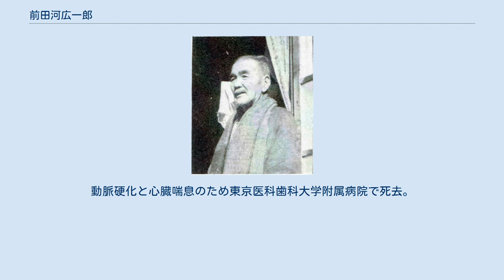前田河広一郎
日本現代文学研究会『現代日本小説大系』第42巻（1949）より 前田河 広一郎（まえだこう ひろいちろう、1888年11月13日 - 1957年12月4日）は、宮城県出身の小説家。
日本のプロレタリア文学の勃興期における指導者の一人。
 非嫡出子として仙台市仙台市川内大工町に生まれ、母方の伯父のもとで育つ。
1905年、宮城県立第一中学校（現在の宮城県仙台第一高等学校）を中退して上京し、徳冨蘆花に師事。
1907年、蘆花の支援を受けて渡米。
13年間の滞米生活中、皿洗いや外交員や庭師や邦字新聞『日米週報』記者などの職業を転々とする。
この時期、英語で小説を発表。
 1920年に帰国。
1921年、雑誌『中外』に掲載された「三等船客」で文壇に登場。
雑誌『種蒔く人』『文藝戦線』の論客として活躍し、ブルジョワ文学の代表者とされた菊池寛と論争。
しかしプロレタリア運動への弾圧の激化によって文壇から抹殺される。
 太平洋戦争末期に千葉県へ疎開し、千葉新聞社に勤務。
晩年は蘆花の研究に専念して（岩波書店から『蘆花伝』を出版している）いたが、脳溢血で倒れる。
動脈硬化と心臓喘息のため東京医科歯科大学附属病院で死去。
享年69。